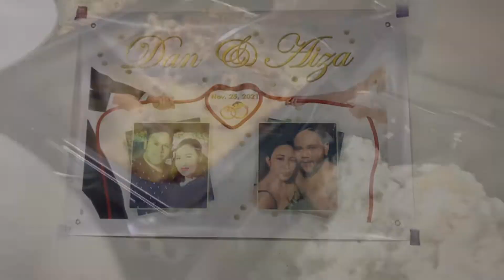Wedding of Our Singer | Fashionista Friendship